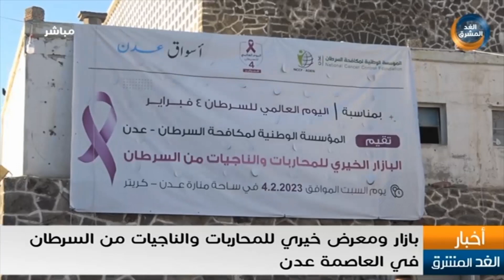بازار ومعرض خيري للمحاربات والناجيات من السرطان في العاصمة عدن